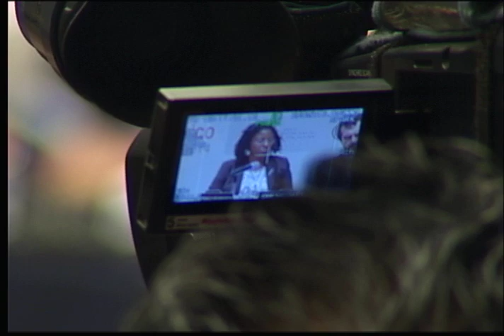Guatemala: Situación de DDHH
Audiencia sobre la situación general de los derechos humanos en El Salvador.

152 Período Extraordinario de Sesiones de la CIDH, Ciudad de México. 13 de agosto de 2014